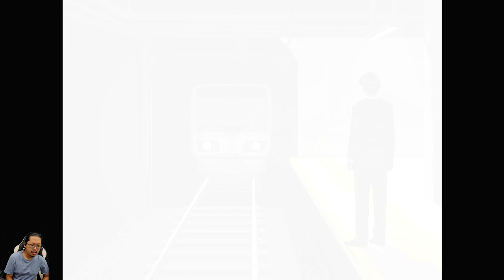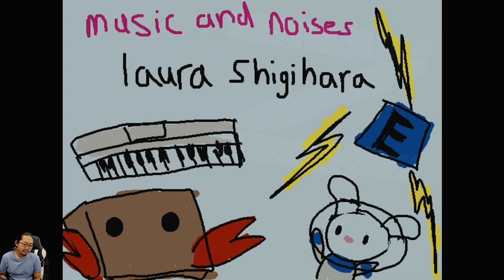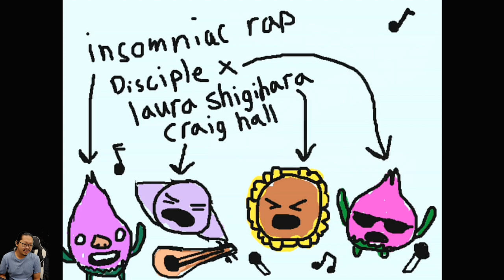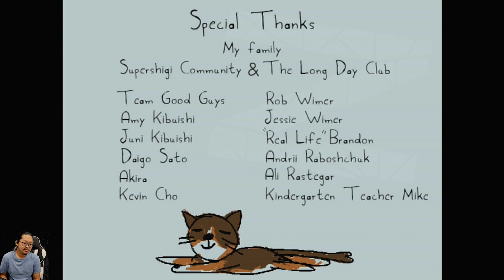Mewujudkan keinginan terbesar Brandon - Mr. Saitou - Nintendo Switch - Last Part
Mr. Saitou / Saitou-san
Sebuah game singkat tentang pekerja kantoran pada umumnya yang berjuang untuk menemukan makna dalam kehidupan yang penuh dengan kerja lembur dan isolasi terus-menerus. Setelah sebuah kecelakaan yang membuatnya harus dirawat di rumah sakit, Saitou-san dibawa ke dunia fantasi yang aneh, tempat di mana seorang teman tak terduga membawanya ke petualangan yang dapat mengubah hidupnya.

00:00 - opening
00:34 - masuk game
29:29 - it's time time for the CREDITS!
31:32 - mulai review tipis-tipis
34:00 - 1 konten lagi ternyata Film Collection
35:08 - closing